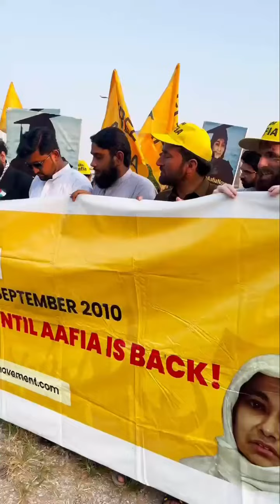Islamabad to Karachi to Texas, we stand united in our demand to SAVEAAFIANOW!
Aafia Movement From Islamabad to Karachi to Texas, we stand united in our demand to SAVEAAFIANOW!

On Sunday, Aafia’s protestors rallied to call for her release in various cities of Pakistan as well as Fort Worth Texas in front of FMC Carswell where Dr. Aafia is currently being held and has been suffering for years under unimaginable conditions.

Dr. Fowzia Siddiqui led the charge, heading the protest in Karachi. Other notable personalities that were in attendance included Imam Omer Suleiman, Senator (R) Mushtaq Ahmed Khan, Ibtisam Elahi Zaheer, and many others.

At this time, we have a golden chance to save Aafia. Join us in the fight for her freedom! Stand with us to demand justice for the most wronged woman in the world!
14h